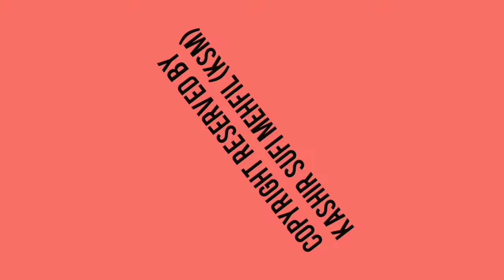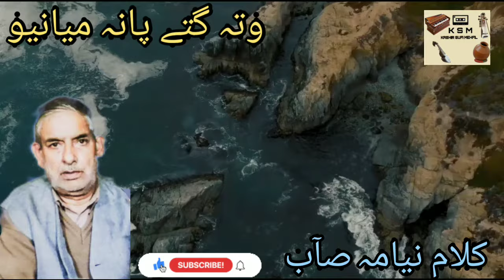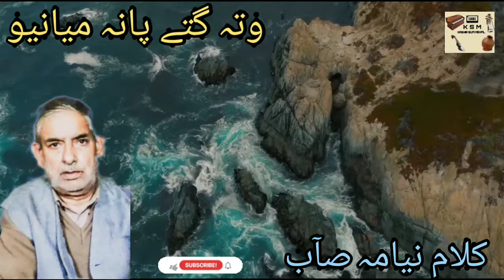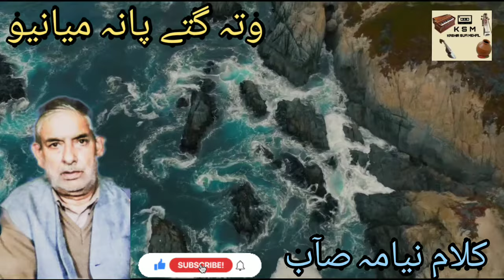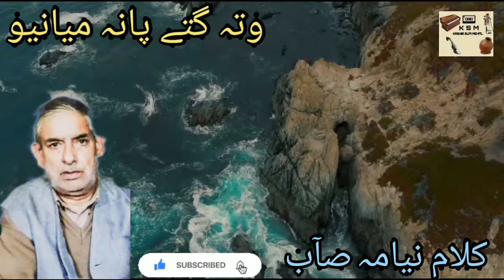VATTE GATAY PAANE MYANYO | KALAM-I-NYAM SAEB | GHULAM AHMAD SOFI | OFFICIAL AUDIO | KSM.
SONG : VATTE GATAY PAANE MYANYO

KALAM-I-NYAM SEAB

SINGER : GHULAM AHMAD SOFI

THIS SONG HAS BEEN TAKEN FROM KASHIR SUFI MEHFIL (KSM) ARCHIVES

. . . . . . . . . . . . . . . . . . . . . .AND

❤KEEP SUPPORTING❤